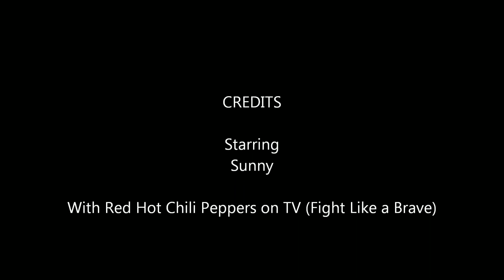My Bearded Dragon Eating a Horn Worm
Bearded Dragon, Sunny, Eating a Horn Worm